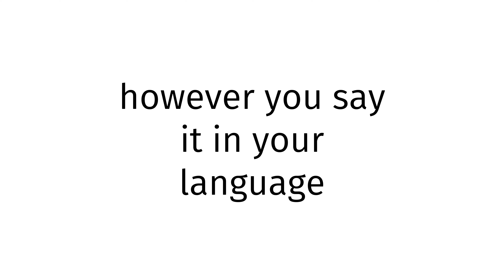How to pronounce Bulgarian XXX BLUE FILM?(CORRRECTLY)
Welcome!
Throughout the entirety of my channel, you will learn to pronounce vocabulary the correct way. In today’s video, you will learn to pronounce Bulgarian XXX BLUE FILM the correct way.
Timestamps below:
0:00 intro
0:27 word of the day
0:37 examples of word
0:51 ending